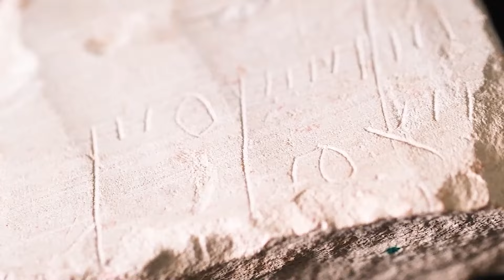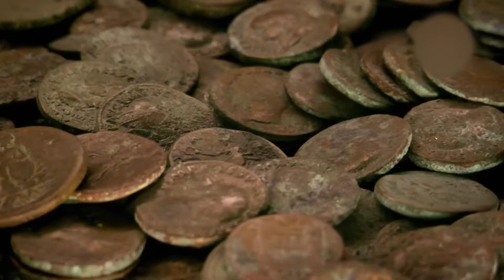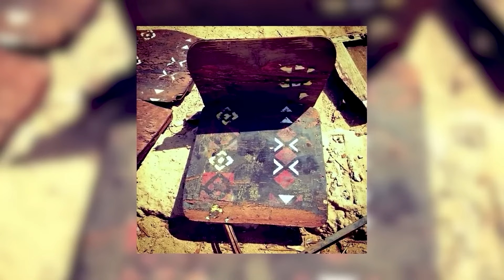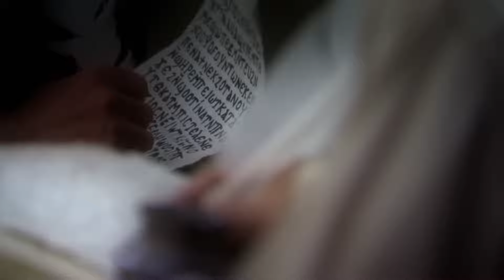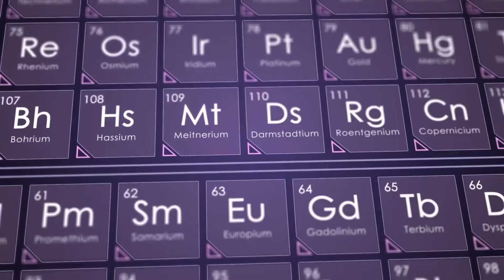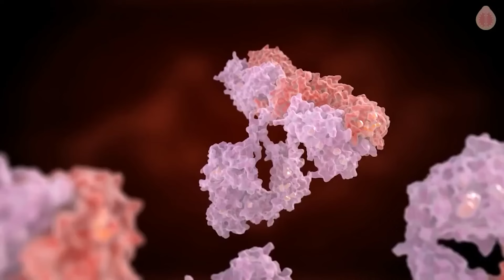Ce que les scientifiques viennent de découvrir sous le désert du Sahara choque le monde entier !